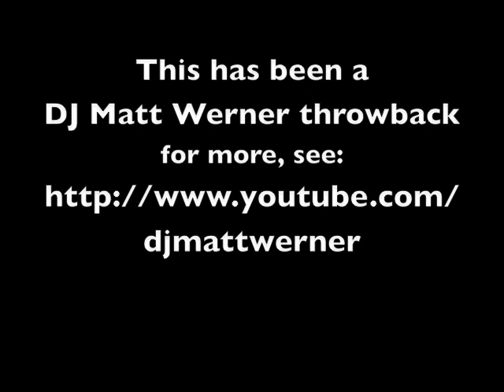History of Physics Rap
I made this in high school for a physics project on the history of physics.

The video and sound quality is poor because it was filmed in 2002 and recorded onto VHS, then later converted to digital format to upload.

I made the video one afternoon with a couple of classmates, one holding a stereo playing the instrumental to Still DRE by Dr. Dre and Snoop Dogg, and another filming. We filmed at various locations in San Francisco. We submitted this as our final honors physics project, and received an A!

The lyrics:

Put'n the "sic" back in physics

Aristotle was one of the first great physicists
Defining an objects motion and its limits
The primary theory of motion that he professed
Is that the natural state of an object is at rest.
That notion held from 350 BC to approximately 1603,
When Galileo reasoned creatively
He discovered after much scientific devotion
That a moving object tends to stay in motion
Likewise, how one stopped will stay in that position
And that Aristotle's object tendency was really friction.
On to the modern way of scientific thought
Came another progeny of the human imagination—
Newtons Law of Universal Gravitation.
Boyle formulated gas laws within the 17th century's duration.
Huygens challenged the theory of light in his day
When in 1690 he said its composed of waves.
Bernoulli, the first mathematical physicist
Anticipated the kinetic theory of gases
a century before Dalton invented it.
The first two laws of thermodynamics
Were developed in 1850 by Kelvin and Clausius.

-CHORUS-
I be represent'n for the physicists all across the ages
Flip'n through my physics books pages
Take'n time to measure lights speed
'coz I still got love for the P.
P-H-Y-S-I-C-S

Farady invented the concept of the field
To explain how magnets yield electric generation
Maxwell continued in 1856, discovering electromagnetic radiation.
J. J. Thomson with his physics ability
Refuted the notion of an atoms indivisibility
In experimenting with a cathode ray, he supposed
That atoms, from electrons, are composed.
Thus, shattering the notion of matter
What it is and what it isn't
And on came the birth of modern physics.
With the discovery of radiation and x-rays
The classical view failed to explain
How a positive nucleus surrounded by electrons, stays.
Then the conflict presented by Michelson and Morley
The ether concept explained poorly,
But in came Einstein's brilliant mind
And with Minkowski, altered our notion of space-time
With ideas that are difficult for most to grasp
Like the speed of light is the limiting speed of all things with mass.

-CHORUS-

Then Bohr, using Planck's quantum theory
Proved Rutherford's nuclear atom clearly.
-So on we move to the age of quantum physics-
Lawrence invented the cyclotron—to accelerate particles
And re-produced radioactive things by means artificial.
Meitner discovered nuclear disintegration
She named it fission and gave its physical explanation.
Fermi, Oppenheimer, and Seborg
Made the hydrogen bomb all that and even more.
The antiproton was discovered in 1955
And then came quarks, of which we've found six types.
Transistors were also invented by physicists
Same with the laser—whose implications are limitless.

-CHORUS-

Today, one may ask, Where is physics to go?
I answer, Any place you take it.
Is there a fourth fundamental force, gravitiation?
Nowdays with gluons and tau-nutrinos
Ask yourself—who will experiment if we don't?
We are the chosen ones—we hold the mic.
This is now your song—this is your verse to write.

-CHORUS-